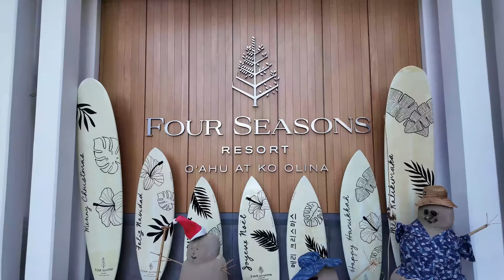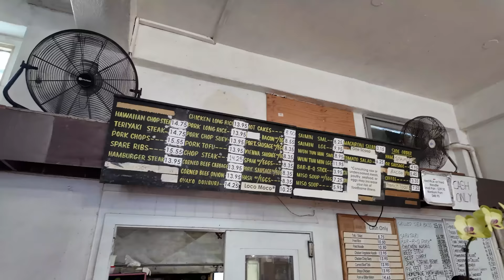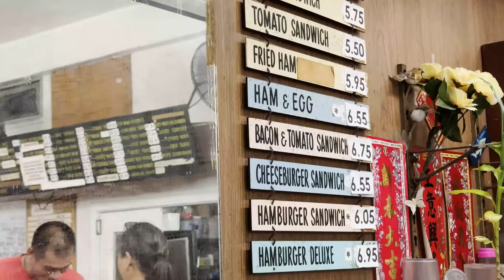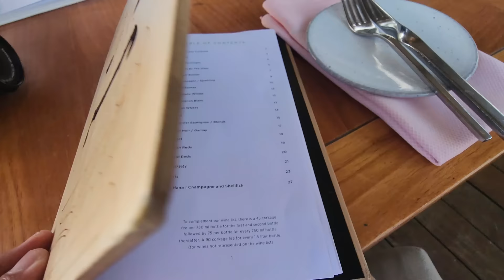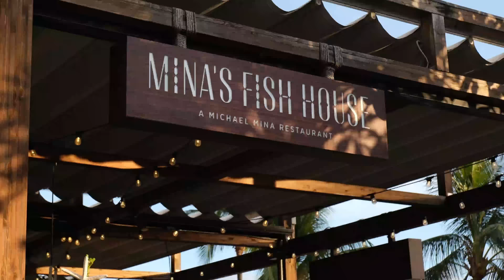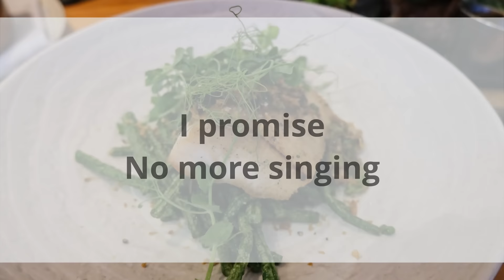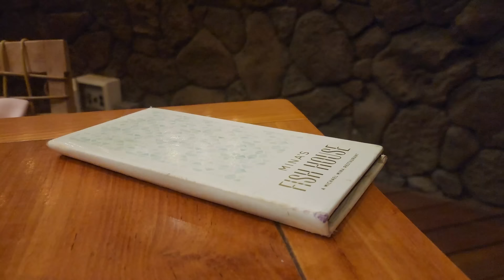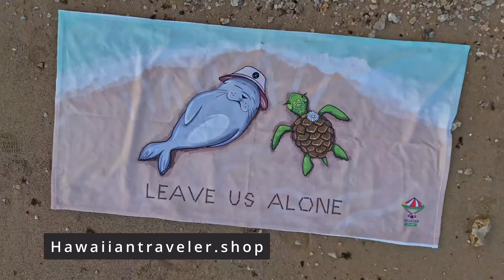$50 Vs. $500 Dinner Date in Hawaii | Oahu Best Romantic Restaurants - Is Fine Dining Overrated?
Aloha! Hawaii is considered one of the most romantic places on the planet. In this video, we will visit some of the best romantic restaurants in Honolulu and Ko Olina. Hawaii has amazing sunsets, and intimate restaurants that make you feel extra special — the Island of Oahu offers romance both on cheap dates vs. expensive dates! ❤️🤙

The first dinner date is cheap, good quality, and old school. And the second place, being the most expensive dinner date on the island. With exceptional service, fancy food, and a view you can only dream of. But are expensive dates overrated? Does it really matter how much you spend? Stick around and will tell you our final thoughts 🍽😋🍜❤️

Or located in the store section on my YouTube page

Timestamps Ultimate Seafood Tour on Oahu:
Intro - 0:00
Jane's Fountain - 1:00
Hawaii Scenery - 6:53
Mina's Fish House - 7:07
Outro - 15:59
Merchandise announcement - 16:53

I'm Sean Kaleponi. Let's be friends!

Places are listed in order of appearance in this video.

1) Jane's Fountain

Address: 1719 Liliha St, Honolulu, Hi 96817. Hours: Monday, Tuesday,
Wednesday 7:30am-8:00 pm, Thursday- Closed, Saturday-7:30am-2:30pm, and Sunday 7:30am   2:00pm. No website or Instagram. (It's real old school)

2) Mina's Fish House

Address: Four Season Resort Oahu at Ko'Olina- 92-1001 Olani St, Kapolei, Hi 96707. Hours: Everyday 4pm-9pm.

3) Makapu'u Hike- Address: Makapu'u Point Lighthouse Trail, Waimanalo, Hi 96795.

Please support local businesses. Enjoy 🤙